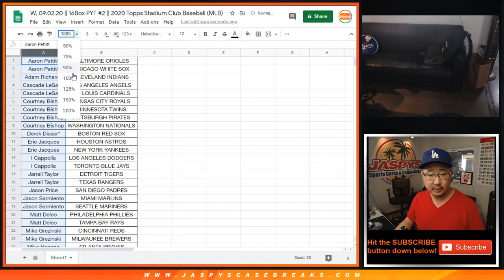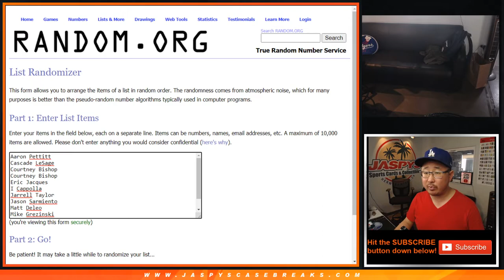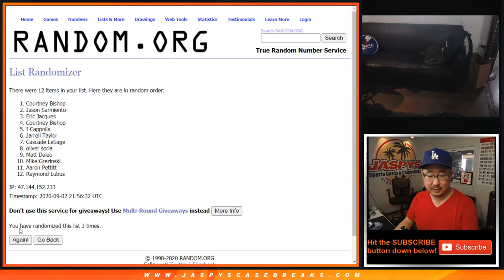BOX GIVEAWEAY RANDOM || W, 09.02.20 || 16Box PYT #2 || 2020 Topps Stadium Club Baseball (MLB)